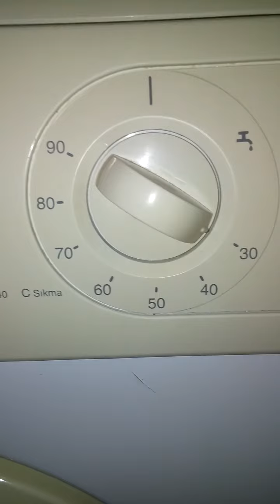Arcelik 3119 S wolle waschen Teil 1